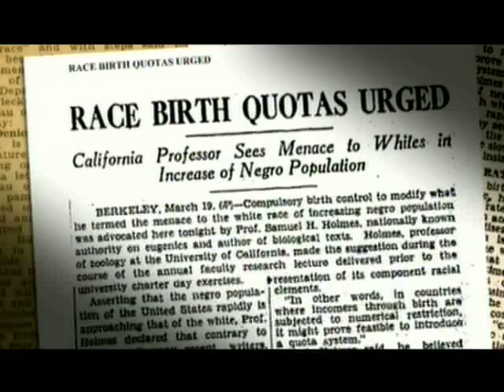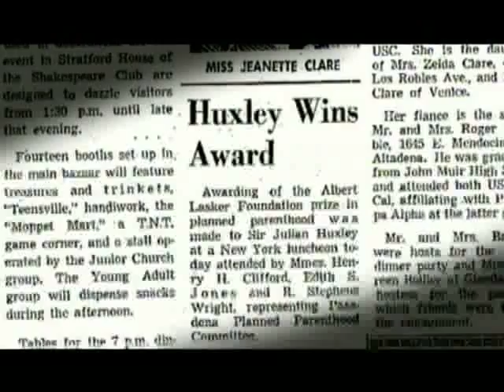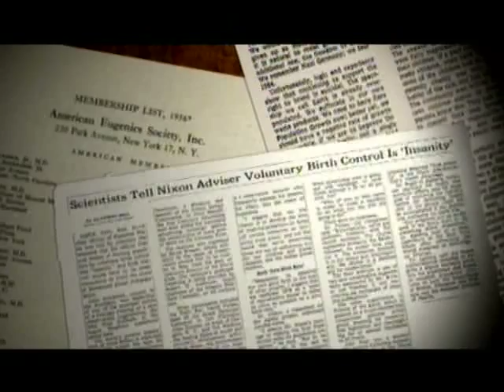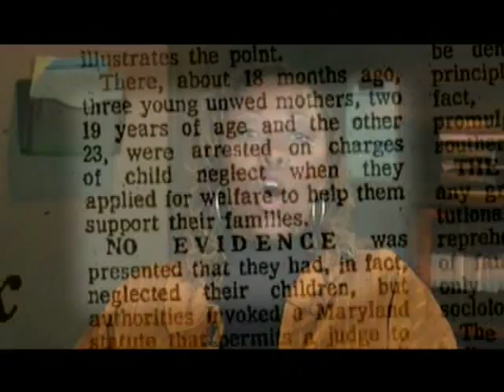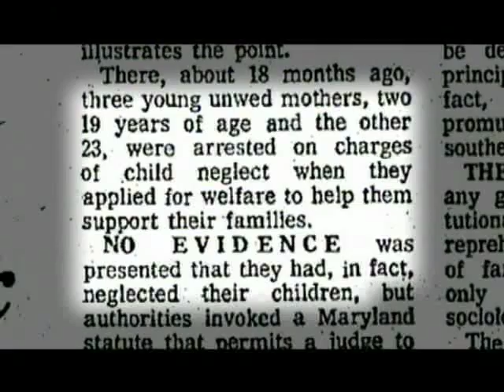Black Genocide: The Use of Force - Part 6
Truth is heavy - not everyone can handle it.  I believe that this is among the most powerful documentary series that will wake up both the Black and Latino communities in America against liberal and big government socialist policy agenda in America. It exposes the RACISM primarily found in the Democrat Party and the tolerance of racist liberal policy within left-leaning and democrat-leaning organizations (as well as Big Government Republicans).  The Dixicrats defended the creation of Plantations for Black Slaves in the past, (the dixiecrats changed their name to Democrat) and the Democrat Party today has merely institutionalized Black and Latino Genocide within the modern day plantation of liberalism.  The Political Parties NEVER Switched in their views

Learn how the political demand for more birth control is really code for making the abortion of Blacks, Latinos, and other minority groups easier, more available, tax payer funded, and more frequent.  These politicians behave as rappers who are paid BIG BUCKS to sellout Black young people as musical Pied Pippers with lyrics all about committing violence in order to create and glorify the culture of the very lifestyle and attitudes that are introducing them to a life of drugs, crime, and perpetuating the condition of fatherless homes - as if it should be normal.    The result has always been that we end up killing ourselves in the streets, because we have been socially programmed to devalue human life in general and disown our own children in the womb.  How many times have we heard democrats cry out for more birth control. In reality the call for more Birth Control is really a call for more Black and Latino Genocide. For example, the fabricated, premeditated liberal media stun using Sandra Fluke (ie. It's an indictment against Barack Obama himself that America's so-called first Black President is in bed with the very organization (also known as  Planned Parenthood) whose founding mission is still being carried out today --- the extermination of Blacks and Latinos in America!